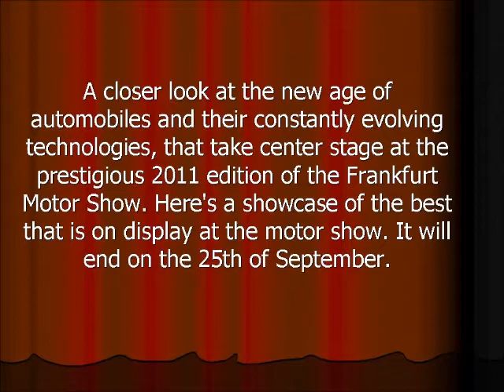Frankfurt Motor Show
Frankfurt Autos  Show